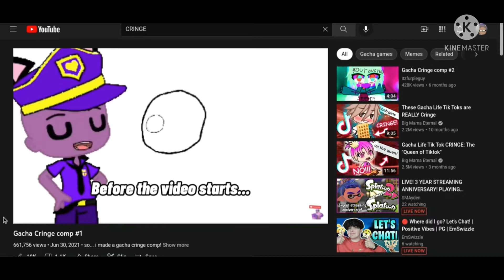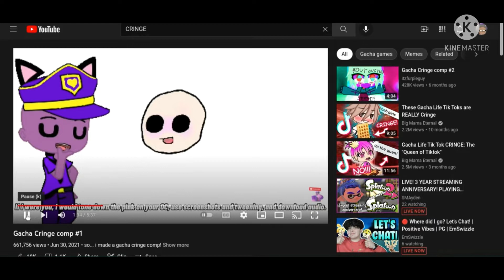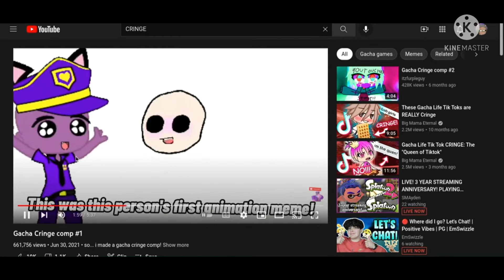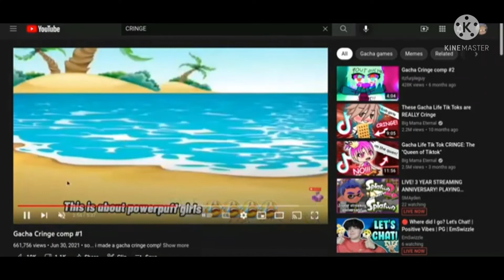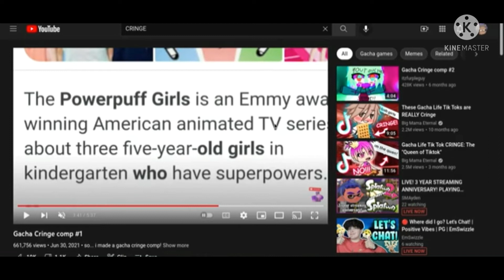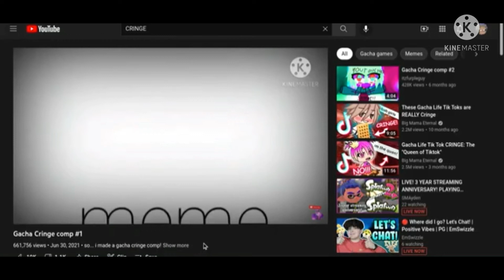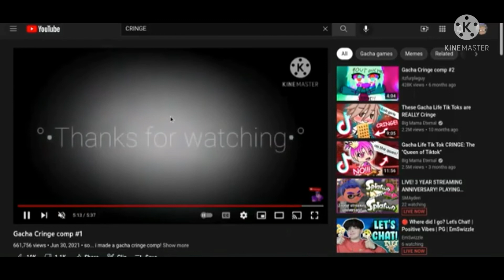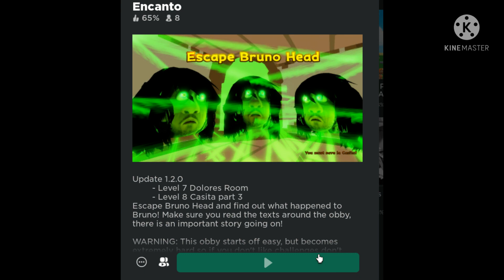Reacting to Gacha CRINGE 😓